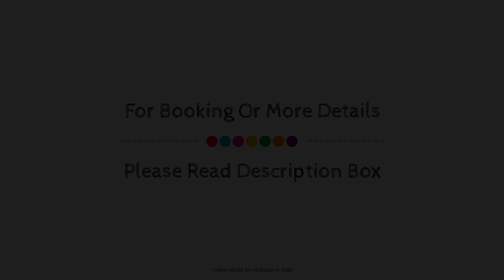Casa la Carrubbazza, San Gregorio Di Catania, Italy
About Property:
Casa la Carrubbazza is conveniently located in the popular San Gregorio area. The property features a wide range of facilities to make your stay a pleasant experience. Take advantage of the hotel's free Wi-Fi in all rooms, facilities for disabled guests, luggage storage, car park, airport transfer. Air conditioning, heating, mini bar, balcony/terrace, soundproofing can be found in selected guestrooms. Take a break from a long day and make use of garden. Casa la Carrubbazza combines warm hospitality with a lovely ambiance to make your stay in San Gregorio unforgettable.
Searching For
1. Casa la Carrubbazza - San Gregorio Di Catania
2. Casa la Carrubbazza - San Gregorio Di Catania Virtual Tour
3. Casa la Carrubbazza - San Gregorio Di Catania Rooms
4. Casa la Carrubbazza - San Gregorio Di Catania Amenities
5. Casa la Carrubbazza - San Gregorio Di Catania Videos
6. Casa la Carrubbazza - San Gregorio Di Catania Offers
7. Casa la Carrubbazza - San Gregorio Di Catania Deals
Audio Credit:
Track Title: Blank Slate
Artist: VYEN